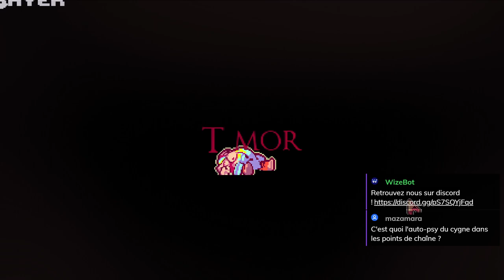RUNGORE - Ep01 - Sortie de l'early access ! [FR]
La démo date déjà d'un an mais ça y est, Rungore sort en Early Access et croyez moi, on va encore bien se marrer !

🔑 : Merci à Grab the Games !

- Ardarin
- Broudaff
- Mallevin
- Mangazore
- Zmoi6